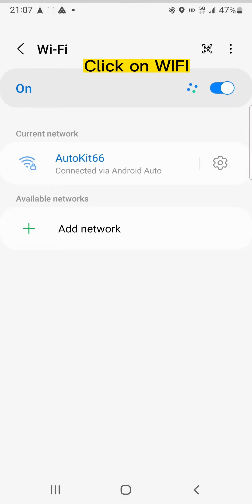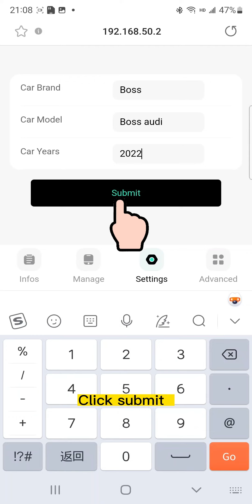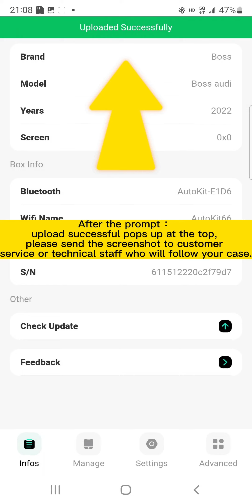A2A_How to upload feedback via connecting wireless Android Auto